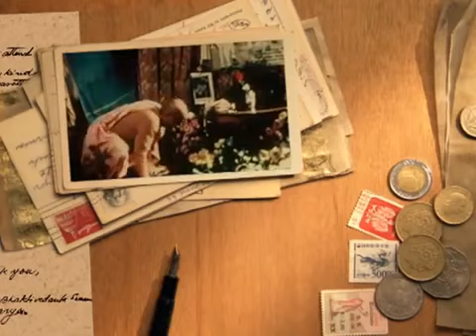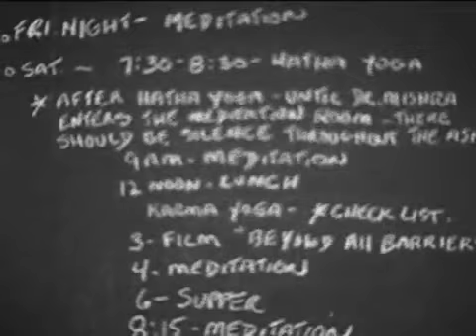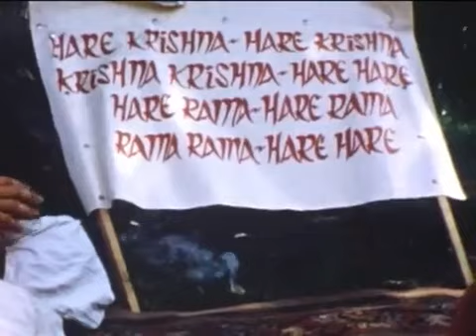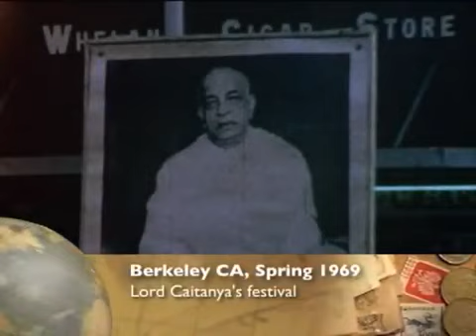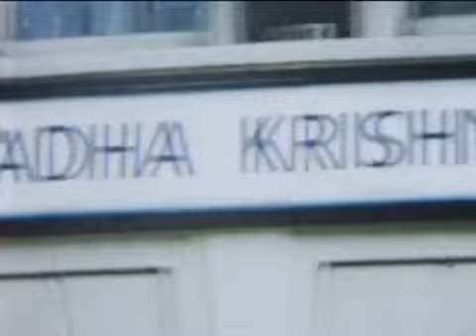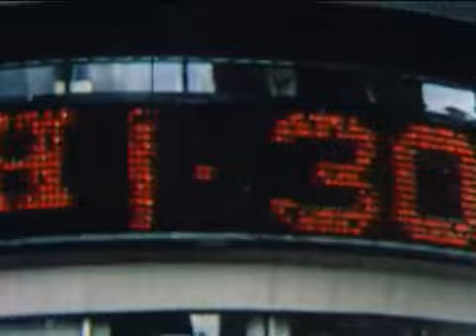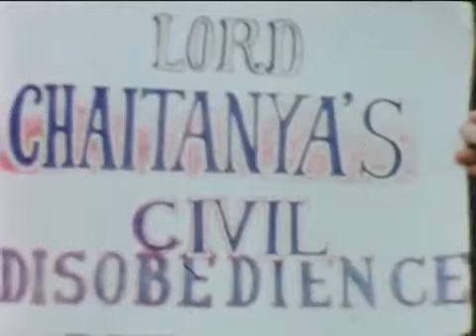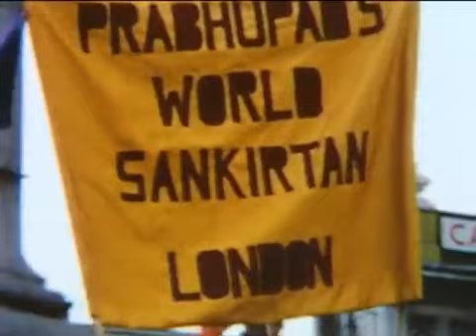Prabhupada Darshan {Part-1} Nov 1965 ,Dec 1969 (DVD-85)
0:23 - Dr Mishra Ashram, New York State, November 1965,
06:54 - January 1967, San-Francisco, CA
16:44 -Buffalo, New York, summer 1968.
24:43 -Lord Chaitanya Festival, Berkeley CA, Spring 1969
36:28 -Los Angeles CA, Summer 1969
40:50 - Radha Londoniswara Installation, Bury Place, London-Sep-Dec1969